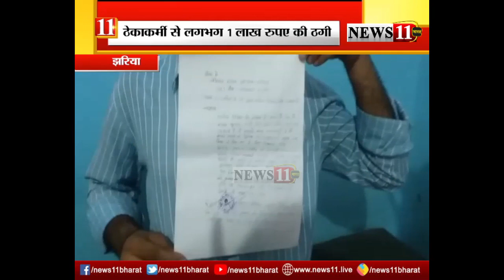झरिया में Cyber ठगी का मामला, मोबाइल में APP डाउनलोड करते ही अकाउंट से निकल गए एक लाख रूपए